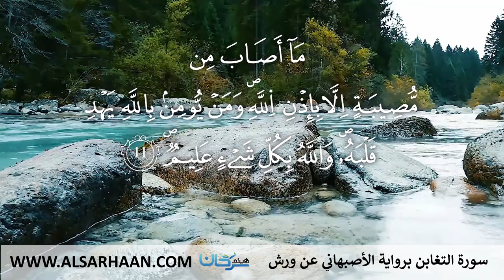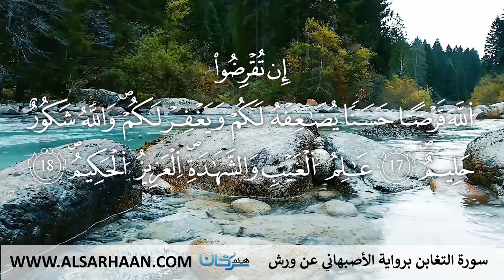64 سورة التغابن برواية الأصبهاني عن ورش